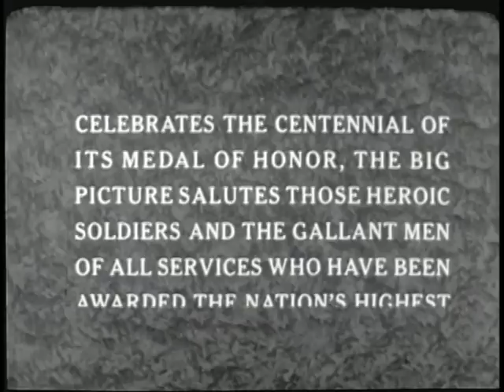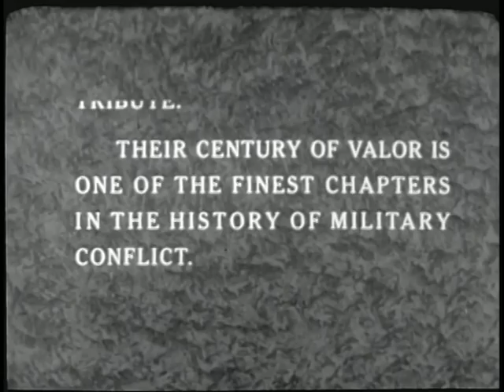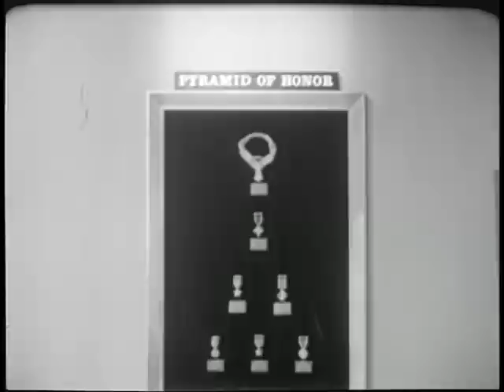BEYOND THE CALL - PART II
BEYOND THE CALL - PART II - Department of Defense 1963 - PIN 30146 - CONTINUES WITH REVIEW OF SERVICEMEN S BRAVERY DURING WORLD WAR I, WORLD WAR II, AND KOREAN WAR - TRADITION OF BRAVERY STRESSED TO PREVENT WAR IN THIS ERA.